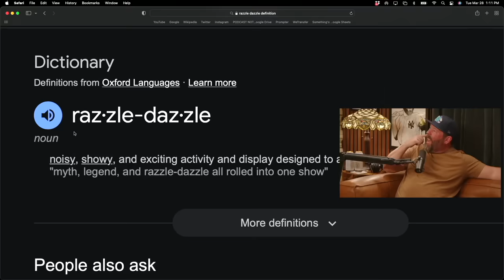Ryan Sickler Survived a Month in the Hospital | Bertcast # 570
Today, I sit down with comedian, Ryan Sickler. We talk about his recent hospital stay, spinal surgery, stand up on shrooms, doing gear, why I love his podcast, and much more!